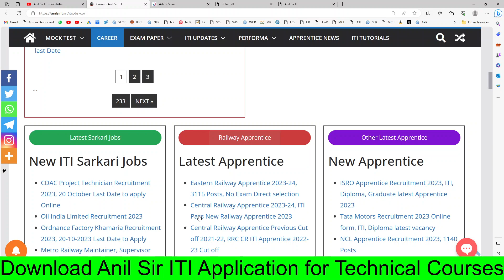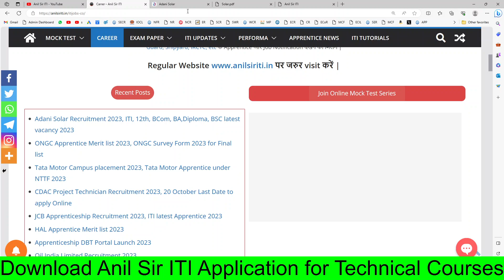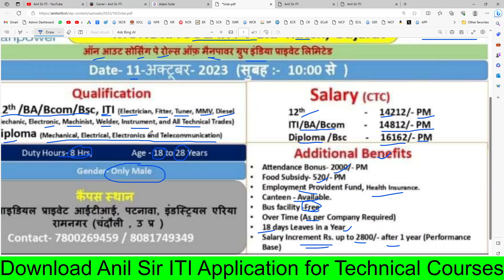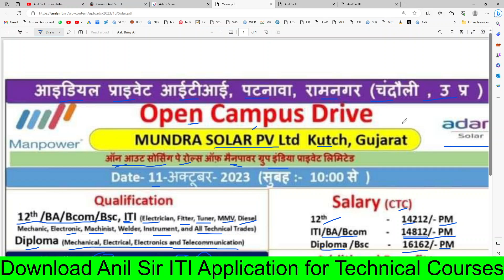Adani Solar latest Job 2023, Adani ITI,12th, Diploma, BA, BSc, BCom Jobs 2023, ITI latest jobs 2023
Adani Solar latest Job's 2023, Adani ITI, Diploma, BA, BSc, BCom latest Jobs 2023, ITI latest jobs